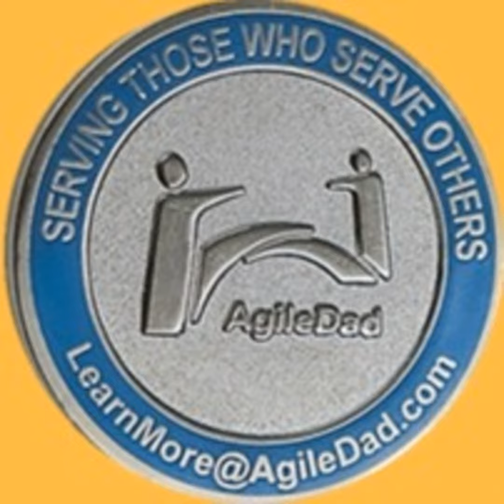Understanding Agile Roles Lends to Agile Maturity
Did you know that the level of understanding you have with regard to the Agile Roles directly correlates with your level of Agile Maturity? When you can easily breakdown each role and acknowledge what responsibilities lie with each, this will allow for greater Agile focus and execution.